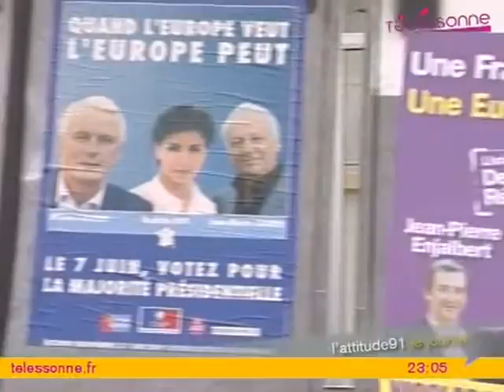Européennes : L'Europe perçue par les enfants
Européennes : L'Europe perçue par les enfants - Evry
Les élections européennes ne passionnent pas les français, qui reprochent aux institution une trop grosse opacité. Mais qu'en est-il de la perception des enfants  ? (Droits réservés.